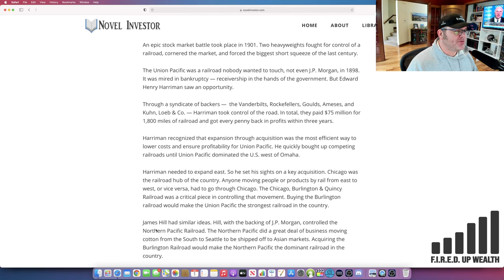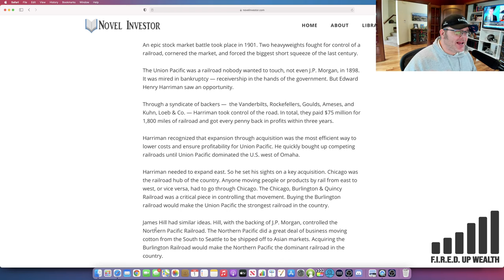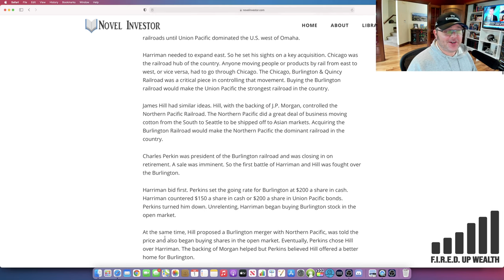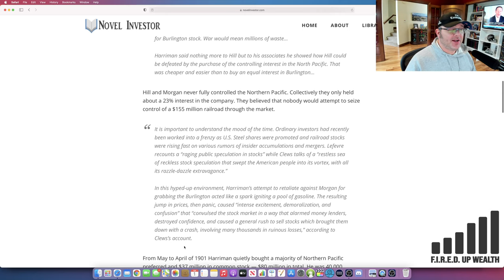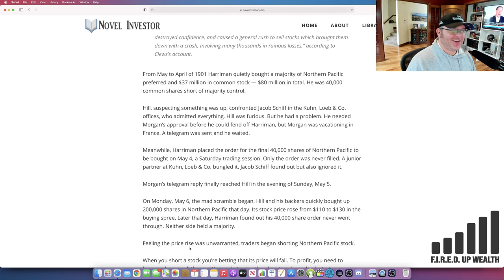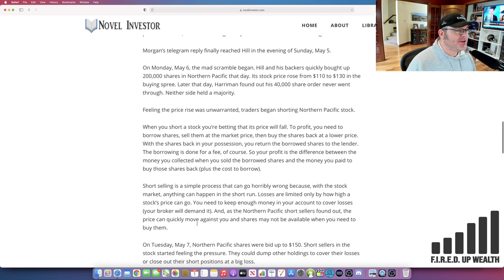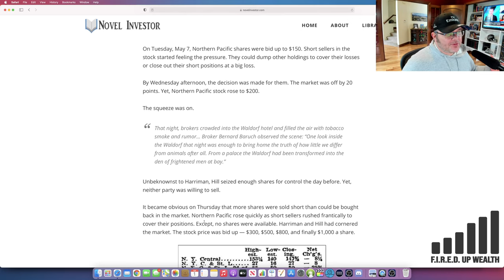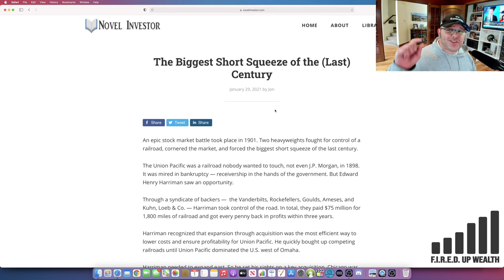Biggest Short Squeeze of the Last Century? Stock Market Crash - Panic of 1901 - 4K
With recent events and the Wall Street Bets (WSB) Reddit army, stocks like Gamestop (GME), AMC, BB, NOK, BBBY, SLV, and others have been part of an epic short squeeze recently. This video discusses the Panic of 1901, the history of the Union Pacific Railroad Short Squeeze , and the first stock market crash on the New York Stock Exchange. Was UNP the Biggest Short Squeeze of the Last Century? It was certainly a historic short squeeze and one for the history books. Gamestop’s story is still unfolding, and it will be interesting to see how the story ends. Bagholders will likely fill chat rooms in the coming days. Behavioral economics (also, behavioural economics) studies the effects of psychological, cognitive, emotional, cultural and social factors on the decisions of individuals and institutions and how those decisions vary from those implied by classical economic theory. This is not something often studied for stock market investing; however, I think it should be. Behavioral Economics, simply,  is the study of psychology as it relates to the economic decision-making processes of individuals and institutions. Psychology is very important to stock market investing. Especially for day traders, but really for any type of investor, whether long-term investing or trading.

“An epic stock market battle took place in 1901. Two heavyweights fought for control of a railroad, cornered the market, and forced the biggest short squeeze of the last century.
The Union Pacific was a railroad nobody wanted to touch, not even J.P. Morgan, in 1898. It was mired in bankruptcy — receivership in the hands of the government. But Edward Henry Harriman saw an opportunity.

Through a syndicate of backers —  the Vanderbilts, Rockefellers, Goulds, Ameses, and Kuhn, Loeb & Co. — Harriman took control of the road. In total, they paid $75 million for 1,800 miles of railroad and got every penny back in profits within three years.”

“It is important to understand the mood of the time. Ordinary investors had recently been worked into a frenzy as U.S. Steel shares were promoted and railroad stocks were rising fast on various rumors of insider accumulations and mergers. Lefevre recounts a “raging public speculation in stocks” while Clews talks of a “restless sea of reckless stock speculation that swept the American people into its vortex, with all its razzle-dazzle extravagance.”
In this hyped-up environment, Harriman’s attempt to retaliate against Morgan for grabbing the Burlington acted like a spark igniting a pool of gasoline. The resulting jump in prices, then panic, caused “intense excitement, demoralization, and confusion” that “convulsed the stock market in a way that alarmed money lenders, destroyed confidence, and caused a general rush to sell stocks which brought them down with a crash, involving many thousands in ruinous losses,” according to Clews’s account.”

“When you short a stock you’re betting that its price will fall. To profit, you need to borrow shares, sell them at the market price, then buy the shares back at a lower price. With the shares back in your possession, you return the borrowed shares to the lender. The borrowing is done for a fee, of course. So your profit is the difference between the money you collected when you sold the borrowed shares and the money you paid to buy those shares back (plus the cost to borrow).
Short selling is a simple process that can go horribly wrong because, with the stock market, anything can happen in the short run. Losses are limited only by how high a stock’s price can go. You need to keep enough money in your account to cover losses (your broker will demand it). And, as the Northern Pacific short sellers found out, the price can quickly move against you and shares may not be available when you need to buy them.”

“It became obvious on Thursday that more shares were sold short than could be bought back in the market. Northern Pacific rose quickly as short sellers rushed frantically to cover their positions. Except, no shares were available. Harriman and Hill had cornered the market. The stock price was bid up — $300, $500, $800, and finally $1,000 a share.

The deadline to deliver shorted shares was 2:15 pm Thursday. Short sellers dumped everything as their Pacific Northern losses grew. It set off a market-wide panic. Margin loan rates spiked to 60%, compounding the selling.

Realizing the worst, Morgan and Harriman called a truce and devised a plan. The major houses — J.P. Morgan, Kuhn, Loeb & Co., and others — announced they would not force delivery at the deadline. Northern Pacific sold off.
The short sellers in Northern Pacific got a lucky break. They were allowed to close their short positions at $160 a share. They only suffered a devastating loss instead of total annihilation.”